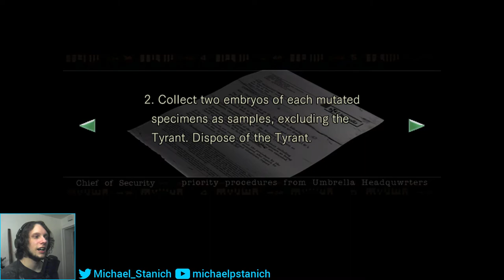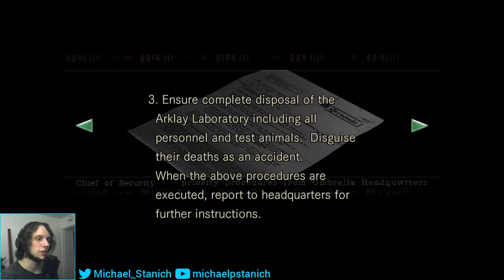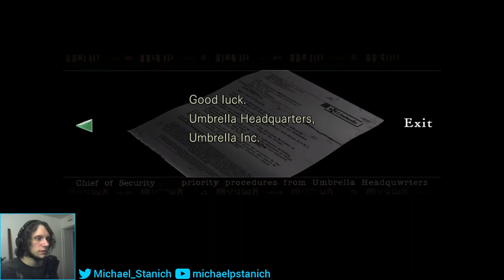Resident Evil HD Remaster - Like A Hawk - Part 8 (Stream Archive April 18, 2019)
The Stream through the Resident Evil HD Remaster has begun! Join us live sometime as this is the Stream Archive version of our devilish mansion crawling nightmare! Shooting Zombies, Solving Puzzles, Getting Lost, all sounds like fun right!?!